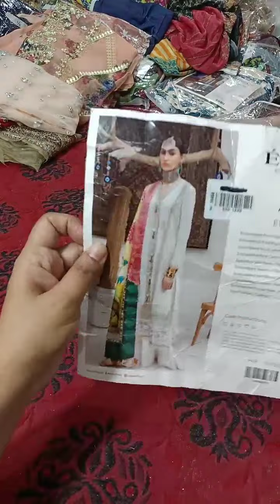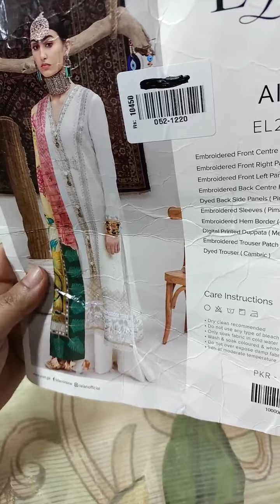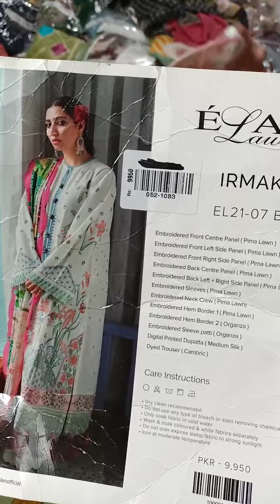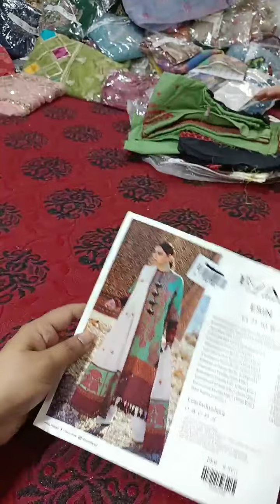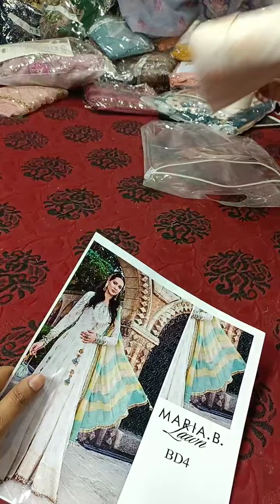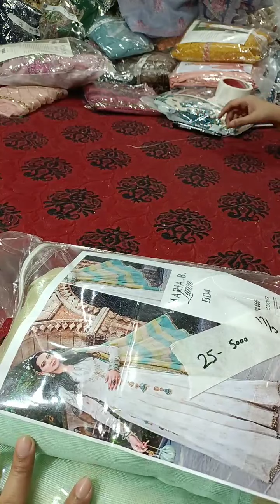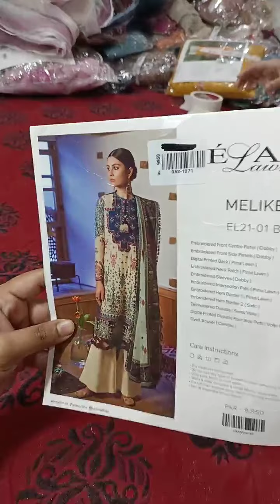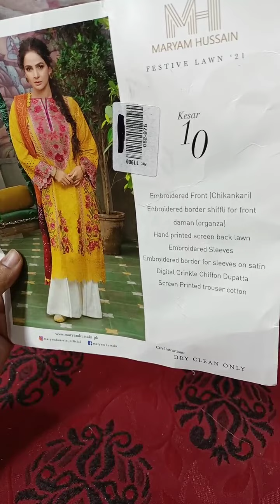Elan, Maria B Lawn Dresses on HUGE OFF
Super Surprise Sale. Elan Dresses on Huge OFF.  Azaming Deals, Duppatay, Shirts, Patches aur Bohat Kuch.